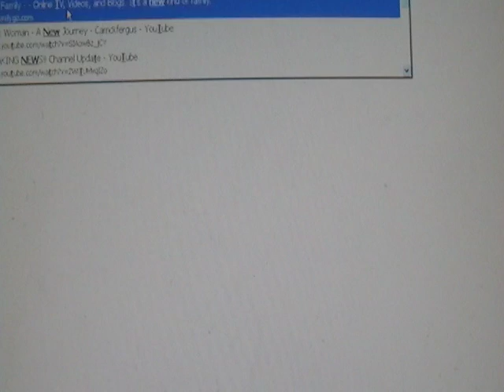Let's Play #21: Territory War PC Part 10